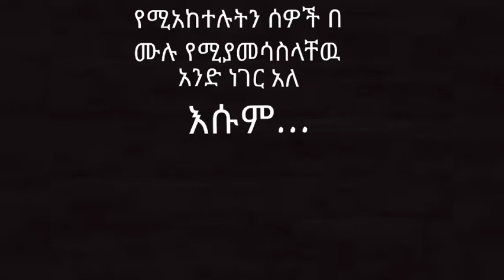ኢትዮጵያዊ ክፍል 1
the copyright of audio used in my video belong to ABREHAM GEBREMEDHIN